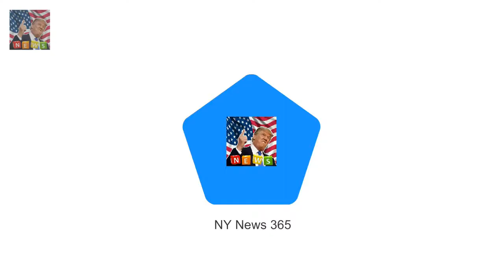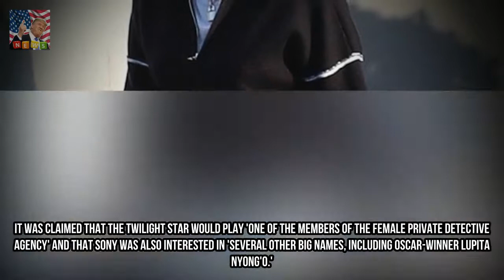Kristen Stewart goes casual cool as she hits LA spa for pampering Breaking News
She has three movies set for release in 2018. So Kristen Stewart 27 took a break from her hectic schedule on Tuesday to indulge in some pampering at a spa in Los Angeles. The Twilight actress looked the picture of calm in her casual attire as she left from her relaxation session with a friend.